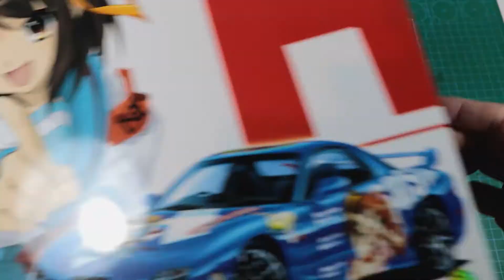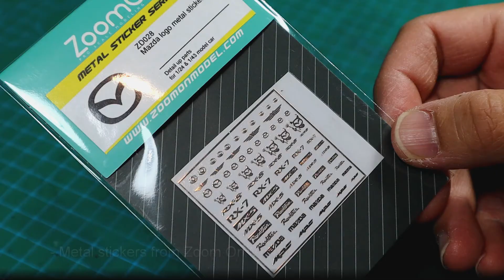[Model Building] 1/24 Mazda RX-7 Haruhi Suzumiya Itasha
Building the 1/24 Mazda RX-7 kit from Aoshima.
Released in 2010, comes with Itasha decal "Haruhi Suzumiya".

Paints used:
Gaia Color: [EX-02] Black, [EX-03] Clear, [EX-04] Flat Clear, [EX-06] Flat Black, [41] Clear Red
Mr Color: [1] White, [8] Silver, [28] Steel, [49] Clear Orange, [61] Burnt Iron, [GX4] Chara Yellow
Tamiya Paint: [XF-1] Flat Black
Mitsubishi Lighting Blue (Actual car paint, leftover from car repair)

Materials Used:
Mr Surfacer 1000
Mr Mark Setter, Mr Mark Softer
Mr Cement Deluxe
Tamiya Putty Basic Type
Tamiya Polishing Compound: Coarse, Fine, Finish
Gaia Color Thinner T-01h
Zippo Lighter Fluid
White Glue
Super Glue
Evergreen Styrene Board (0.5 mm)
0.5 mm copper rod